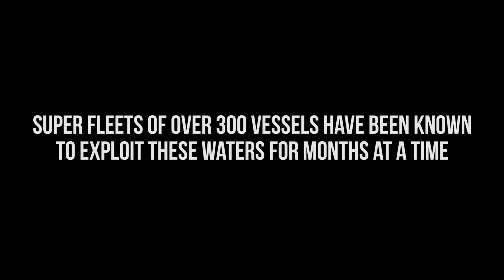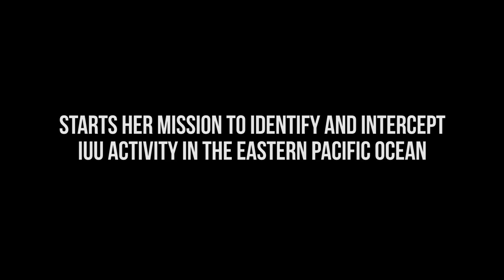Sea Shepherd's Operation MAMACOCHA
Operation MAMACOCHA has begun!

Mamacocha is Sea Shepherd’s campaign addressing Illegal, Unreported, and Unregulated (IUU) fishing in the Eastern Tropical Pacific Ocean. The campaign covers nearly two million square kilometers (770,000 square miles) of ocean. The area encompasses the offshore waters near the shores of Costa Rica, Panama, Colombia, Ecuador and Peru. It includes the Galápagos Islands and Marine Reserve, Cocos Island, Malpelo Island, and Coiba National Park, all of which are UNESCO World Heritage Sites.